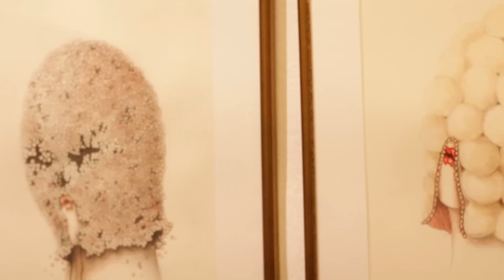Miss Van - Exposición "Flor de piel" | Underbrain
Crónica de la inauguración de la exposición "Flor de piel" de Miss Van celebrado en la esplendida galería Victor Lope de Barcelona el 26 de enero de 2017.

Música PD: "Devils" by The Suzan